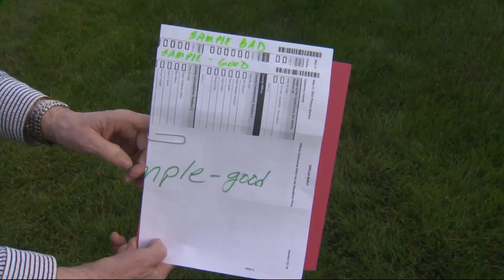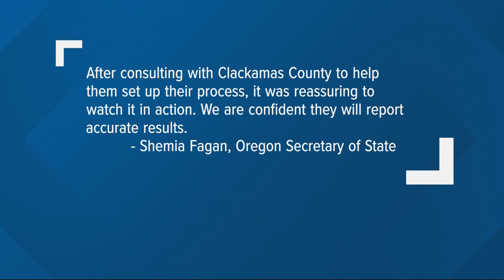Clackamas County hand counting votes after issues with ballots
Only 10,356 votes were counted in Clackamas County Tuesday night due to a printing error on two-thirds of the ballots, which must be duplicated and counted by hand.